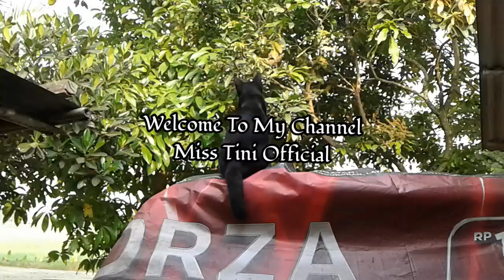Cat on roof || He try to catch something but... !